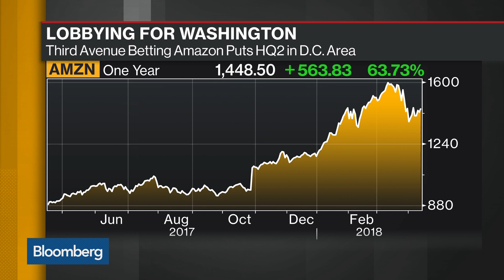Third Avenue Betting Amazon Puts HQ2 in D.C. Area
Apr.13 -- Bloomberg’s Vince Cignarella discusses lobbying for Amazon's HQ2. He speaks with Alix Steel and David Westin on "Bloomberg Daybreak: Americas."